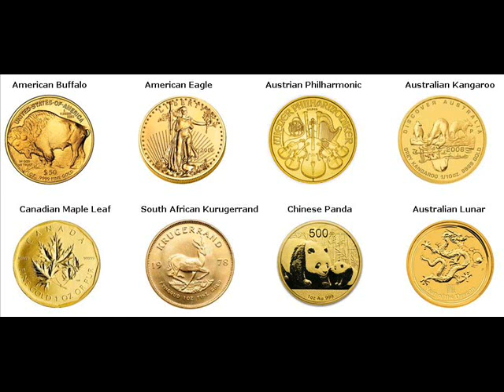Gold Bars For Sale Glyndon Minnesota